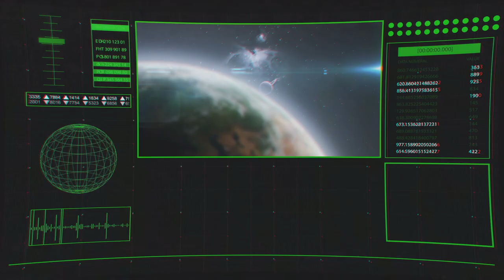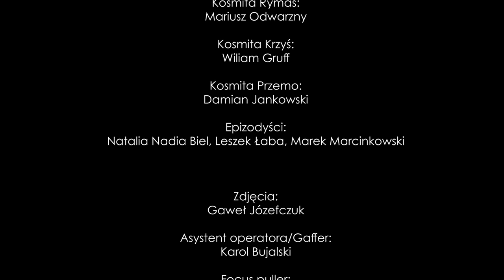Kapitan Bomba - Porwanie (fanfilm) 2019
Kapitan Bomba. Człowiek, który boi się tylko siebie..bo na pewno nie Was...Tępe Ch**e!

Produkcja:
Paweł Przewłoka i Sebastian Bieżyński

Reżyseria/Montaż/VFX:
Paweł Przewłoka

Wystąpili:

Kapitan Bomba:
Sebastian Bieżyński

Kosmita Rymas:
Mariusz Odwarzny

Kosmita Krzyś:
Wiliam Gruff

Kosmita Przemo:
Damian Jankowski

Epizodyści:
Natalia Nadia Biel, Leszek Łaba, Marek Marcinkowski

Komputer:
Jakub Nowak vel Nowaczyński

Zdjęcia:
Gaweł Józefczuk

Asystent operatora/Gaffer:
Karol Bujalski

Focus puller:
Rafał Gawrylak

Dźwięk na planie:
Michał Zaniewski

Udźwiękowienie:
Zgrywa Studio

Charakteryzacja:
Pola Jakiel

Scenografia:
Piotr Stachurski

Kostiumy:
Adrian Lewandowski

Kierownik Planu:
Krzysztof Łukomski

Operator Kranu:
Marcin Bukojemski

Klaps:
Dorota Cichońska

Zdjęcia na planie/BaoBong:
Marcin Krajewski

Stylizacja broni:
Damian Duraj

Hełm Kapitana Bomby:
TentacleCreations - Daniel Dziubiński

Ten film jest nieoficjalnym, fanowskim filmem w uniwersum Kapitana Bomby. Film powstał wyłącznie dla rozrywki, nie dla komercyjnego użytku. Wszelkie prawa należą do 4FunTV.